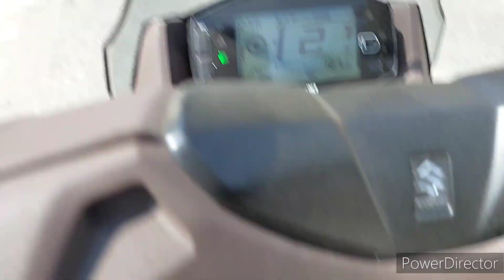DARGAH HAZRATH JALAL FAKHRUDDIN SHAH dargah